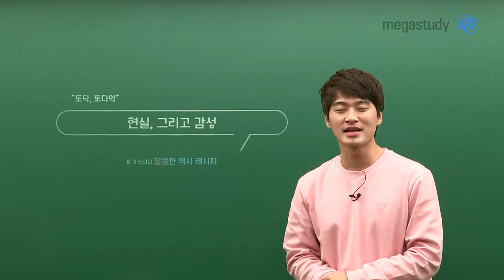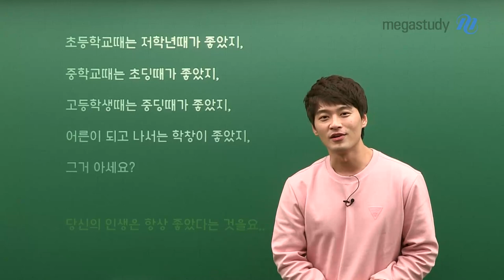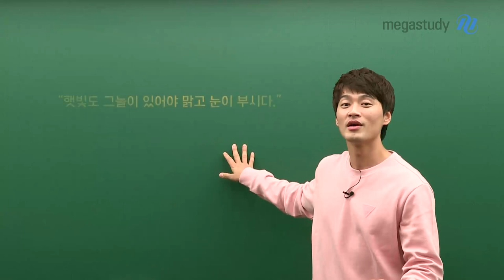[메가스터디] 한국사 김종웅 쌤 - 혹시, 내 모습?!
★꼭! 마지막까지 들어주세요★

혼란스러움의 나날을 보내고 있는 상황에서 힘들어하고 있는 우리 친구들~
겉으로는 괜찮다, 괜찮다 꾹 참고 공부하고 있을 수험생들을 위해 진심을 담아 언제나 응원하겠습니다!

여러분의 인생은 항상 좋은 날들의 연속이었다는 것을 잊지 마세요♥

마음이 따뜻해지는 웅쌤의 감성 만땅 응원이 궁금하다면?